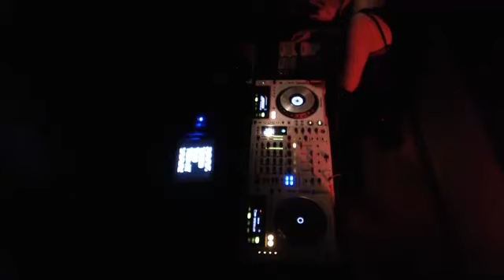Carolla @ TTT (2-17-15)